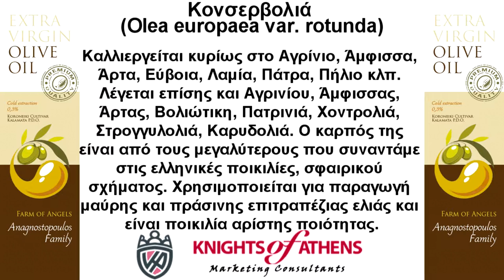Κονσερβολιά | Olea europaea var. rotunda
Αφιέρωμα από τον Κωνσταντίνο Ρούπα , Σύμβουλο Marketing
Καλλιεργείται κυρίως στο Αγρίνιο, Άμφισσα, Άρτα, Εύβοια, Λαμία, Πάτρα, Πήλιο κλπ. Λέγεται επίσης και Αγρινίου, Άμφισσας, Άρτας, Βολιώτικη, Πατρινιά, Χοντρολιά, Στρογγυλολιά, Καρυδολιά. Ο καρπός της είναι από τους μεγαλύτερους που συναντάμε στις ελληνικές ποικιλίες, σφαιρικού σχήματος. Χρησιμοποιείται για παραγωγή μαύρης και πράσινης επιτραπέζιας ελιάς και είναι ποικιλία αρίστης ποιότητας.